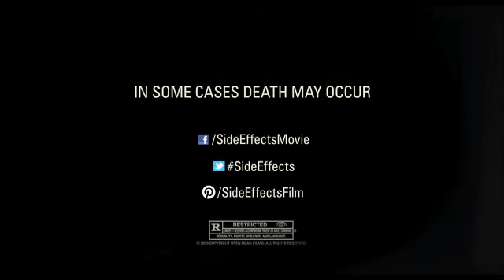Side Effects Theatrical Trailer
A young woman's world unravels when a drug prescribed by her psychiatrist has unexpected side effects.

Director:
Steven Soderbergh
Writer:
Scott Z. Burns
Stars:
Rooney Mara, Channing Tatum, Jude Law